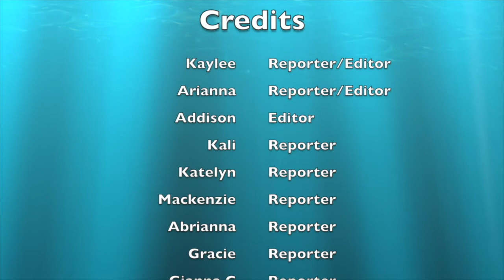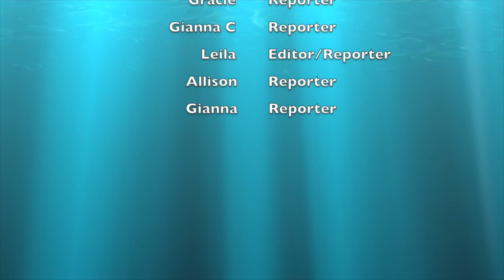4-12-21 Morning News show